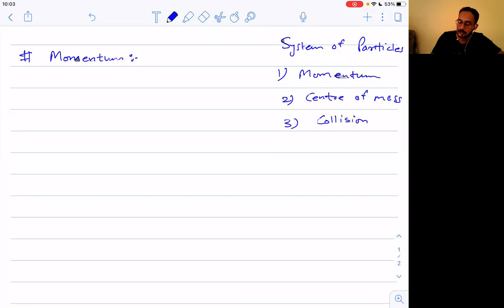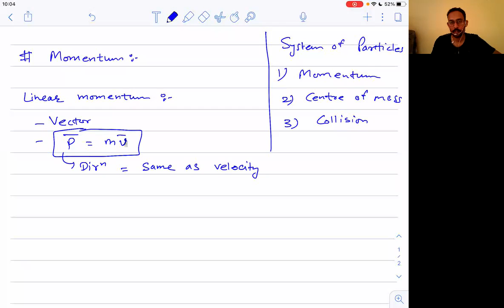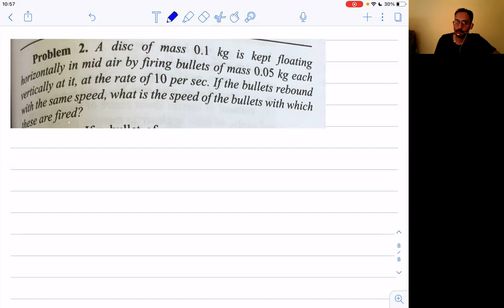EM 11 PHYSICS JN SYSTEM OF PARTICLES 1